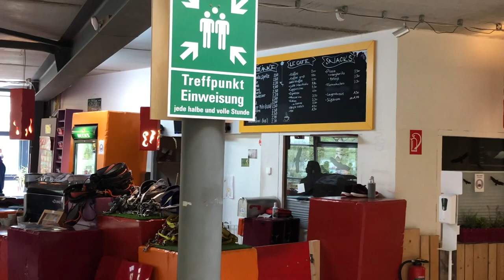Neoliet easy climb Essen